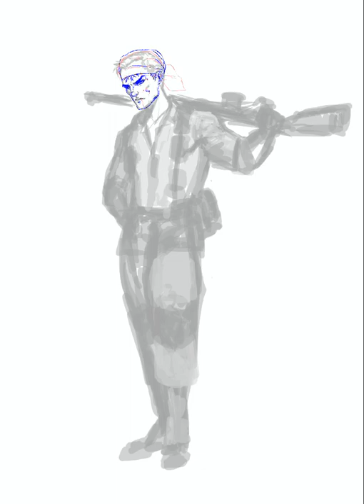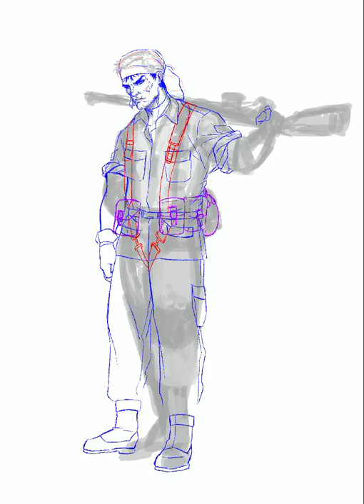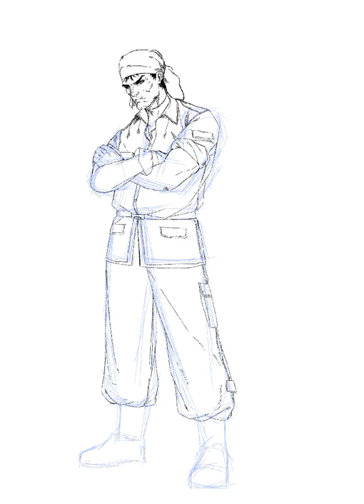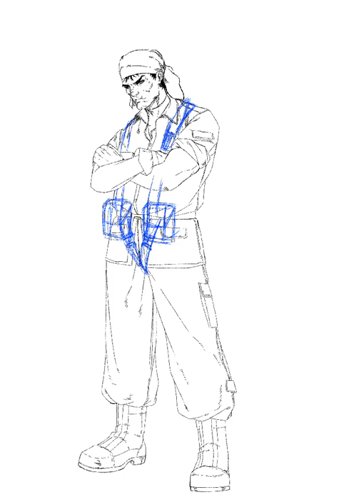UOC Sergeant Young Thomas Berenger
A character design for the game Kriegsfront Tactics by Toge Productions